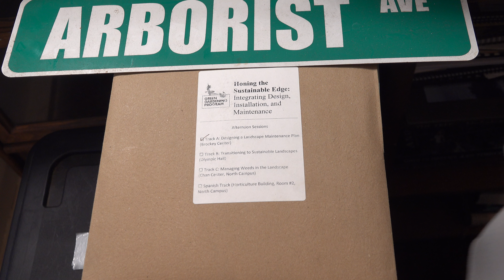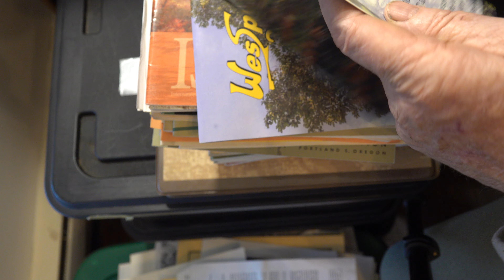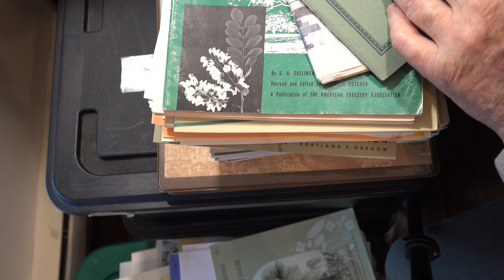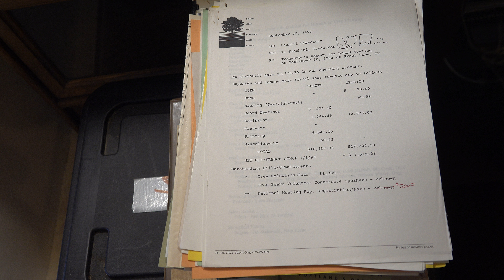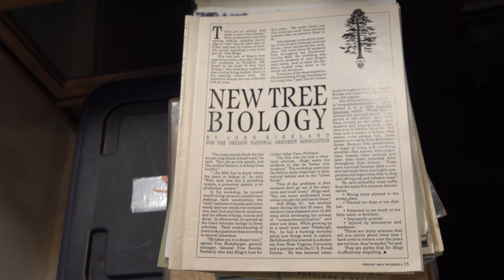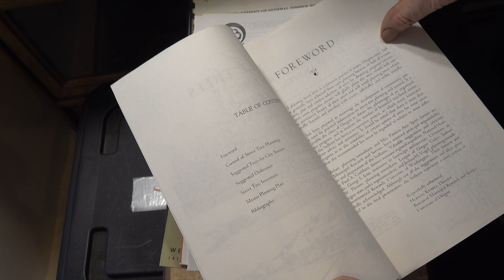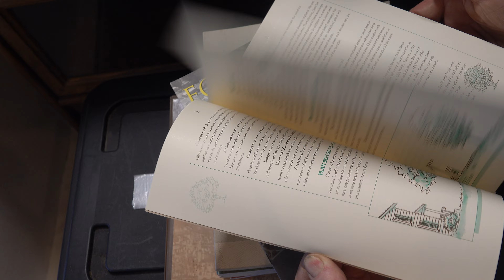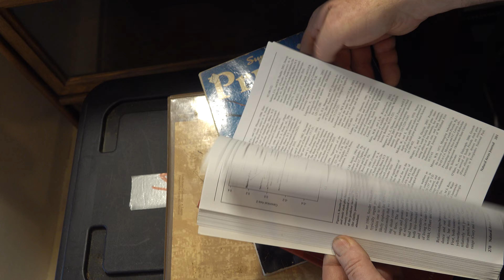Arboriculture Bibliography 2023 (Part 2)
Library walkthru of books about arboriculture, Part 2, 30 minutes